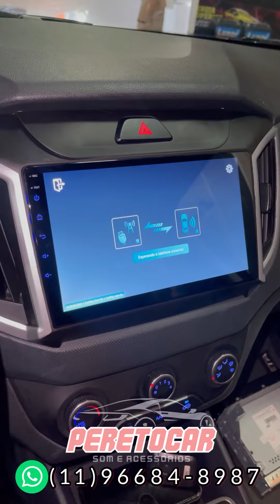Creta - Multimídia Android, Drl, Ultraled, Engate e Película Profissional Poliéster